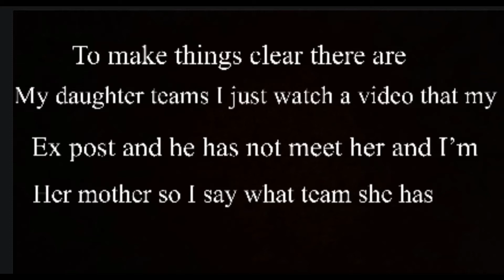There are Indiana football teams